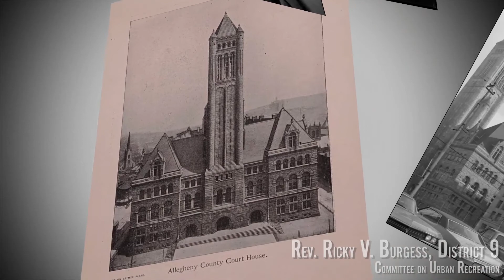Pittsburgh City Council Standing Committees - 3/2/22